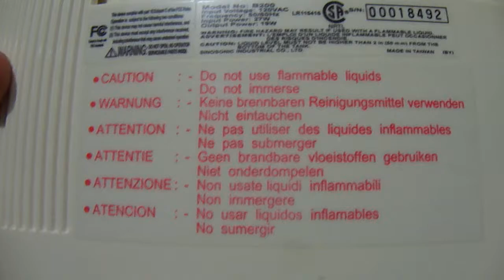Branson 200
Maquina de Ultrasonido para limpiar desde instrumentos quirurgicos, monturas de lentes, piezas dentales, piezas de oro como cadenas y anillos, solo necesita un poquito de agua y listo hace su trabajo. 110 Voltios Es usada. Tiene temporizador automatico de 5minutos, pero para limpiar cualquier cosa casi no se necesitan mas de 2 minutos.

Aqui tienen el link de amazon

Para mercadolibre Venezuela GRUPOJHANS.COM